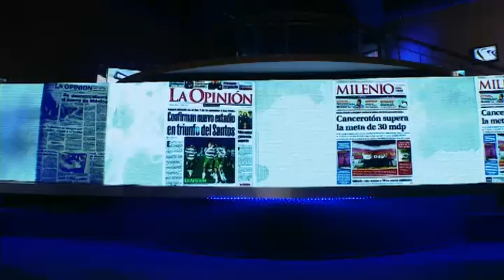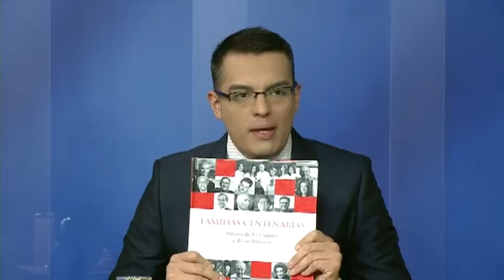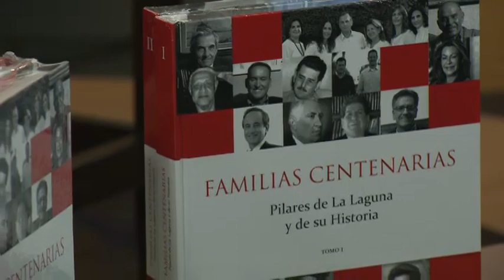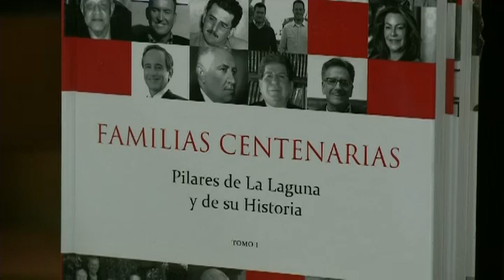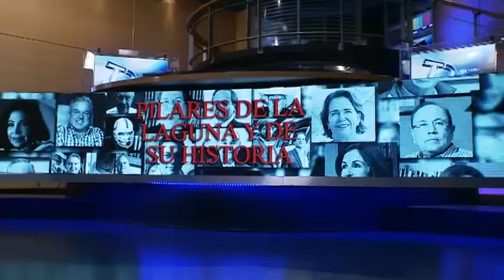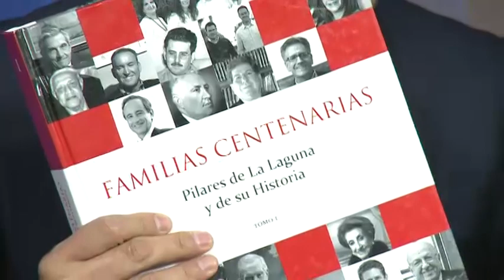Entrevista con Ing. Juan Gramillo, Marcela Moreno y María Isabel Saldaña - Un Milenio de 100 años